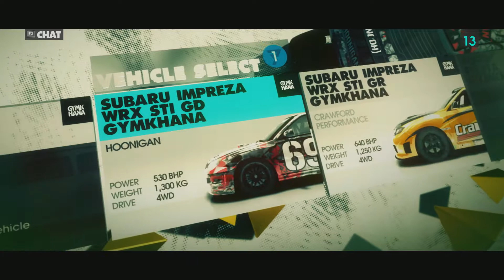تـجــربه لــعبه رالـــي DIRT3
الا بذكر الله تطمئن القلوب

اشكركم على المشاهده وكومنت ولايك واشتراك في القناه

قناه GamesSAAD